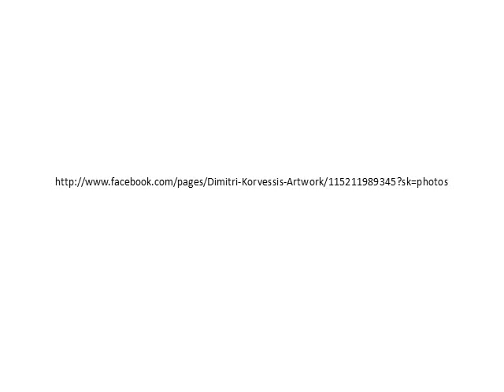Charcoal Drawing / Painting / Artwork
A person's self portrait is rendered not by one's hand,but by one's actions. Each path we take and the strength of character with which we choose to walk that path is a stroke on our life's canvas that will ultimately reveal who we really are. - DK -